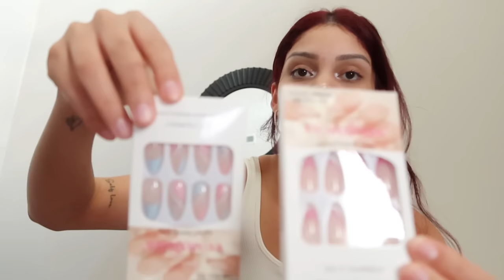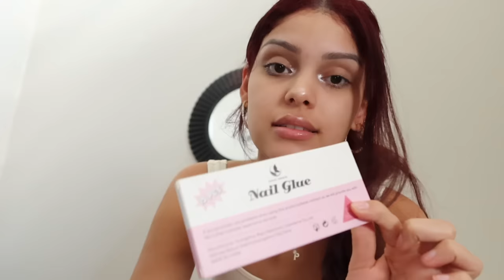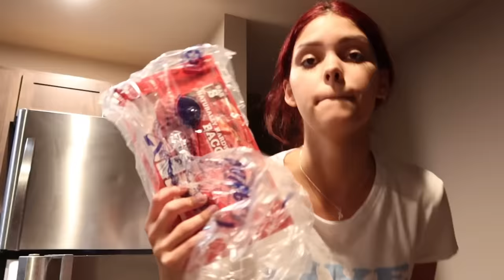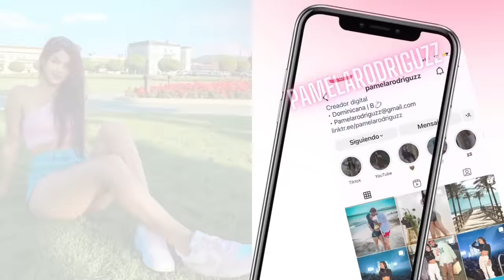SOLA EN CASA (EMPAQUEMOS)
Hola FAMILIA! Aquí les dejo un video de compras, empacando y destapando paquetes...

No olviden darle like al video!! LOS AMO, GRACIAS POR SU APOYO.

SOCIAL ☆
AMAZON STORE ♡
BUSINESS:
FAQ:
Años: 21
Cámaras: canon g7x mark III
Edición: CapCut / Picsart / Canva